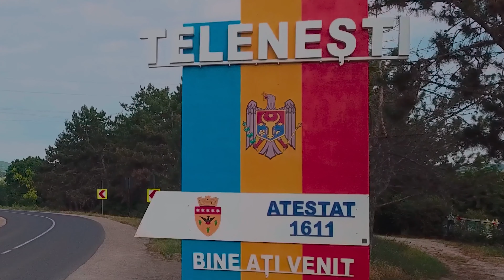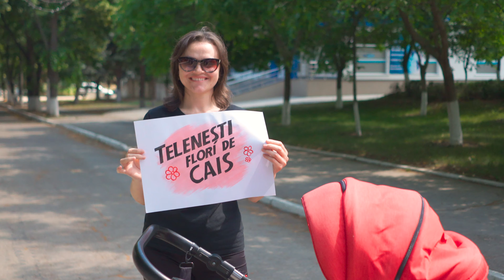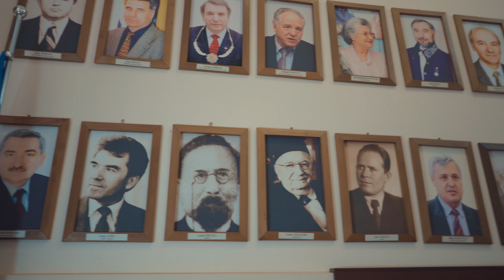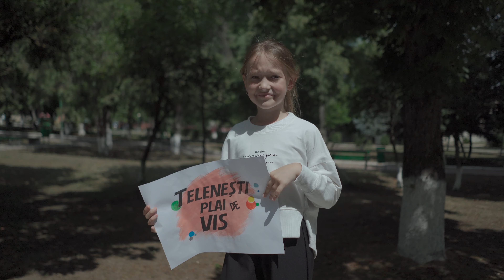Sergiu Turcan - Telenesti plai de vis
Telenesti 2023